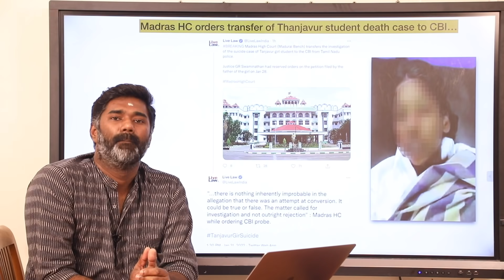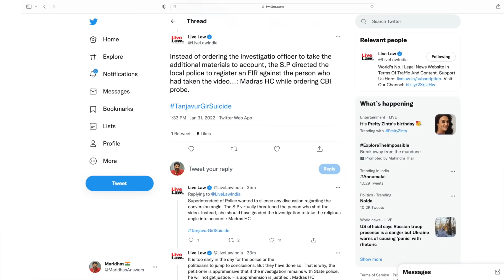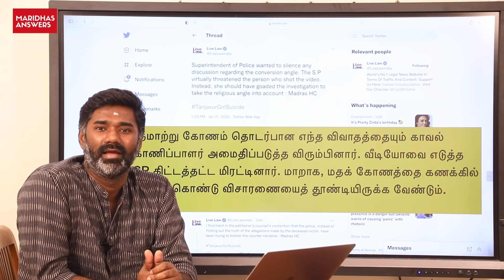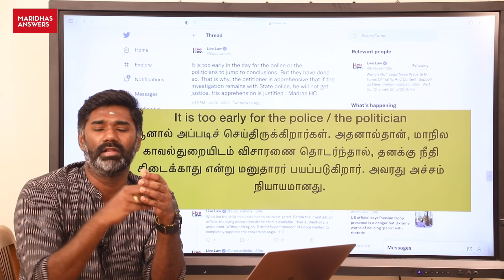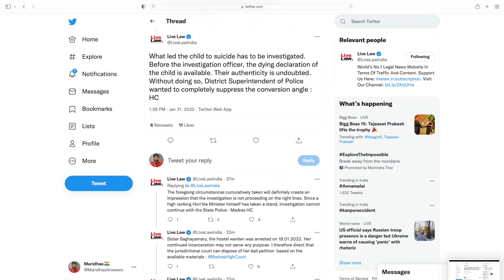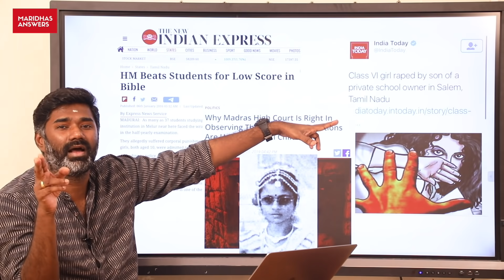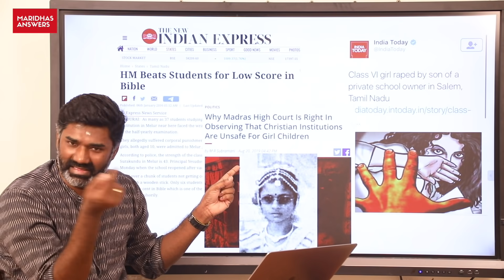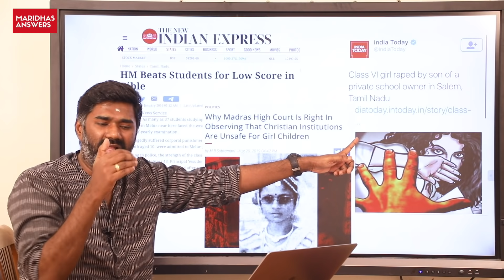CBI விசாரிக்குமா முதல்வர் ஸ்டாலினை? காவல்துறையைத் தவறாகப் பயன்படுத்தியதற்காக!! | Lavanya